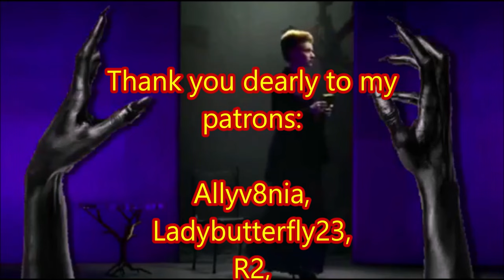Every AHS Delicate Review So Far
Jane Said